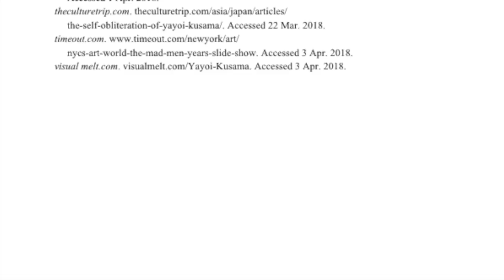Leo Yayoi Kusama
This video is about Leo Yayoi Kusama